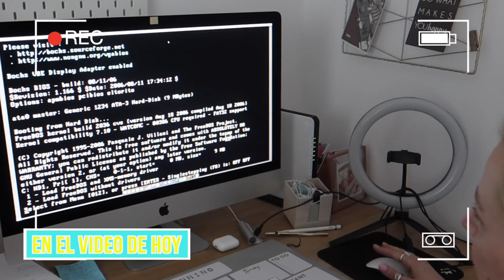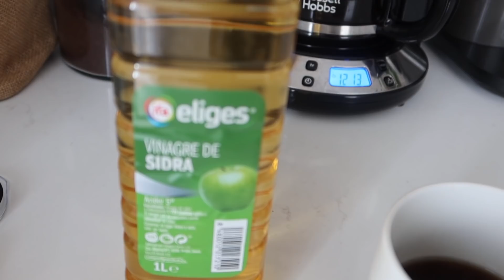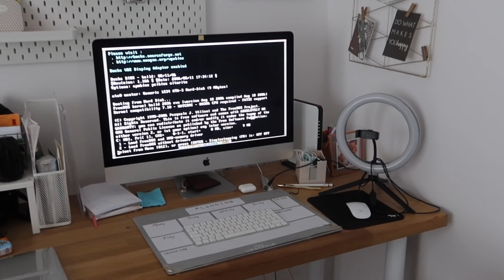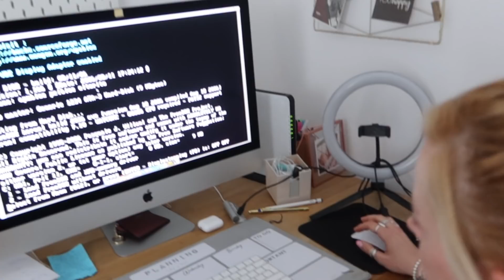24 HORAS GASTANDO BROMAS muy PESADAS con CÁMARA OCULTA a mi MADRE 😱(SE ENFADA MUCHO)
hoy hacemos un 24 horas gastando bromas. Es parecido a 24 horas gastando BROMAS A MI NOVIA, o 24 horas GASTANDO BROMAS A MI NOVIO, 24 horas ignorando a mi familia o 24 horas diciendo si a todo. un video muy divertido donde toda la familia hace bromas muy pesadas con cámara oculta y termina mal.

👇Todos nuestros libros:
Novela de Nohewi

✈️Si te gusta viajar, aquí te dejamos nuestro código descuento de airbnb